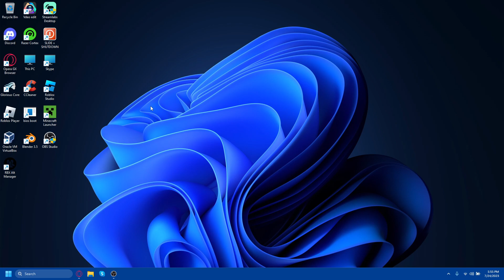im back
Hi so im a roblox ytber and my links r
Profile user: Ideapad124 / SubToIdeapadPlayz
youtube- wait this is a yt vid LOL